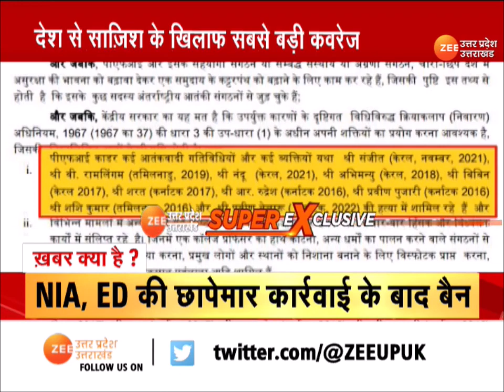PFI Banned: Keshav Prasad Maurya- 'यह नया भारत है, देश विरोधी शक्तियों का फन कुचलना आवश्यक था'